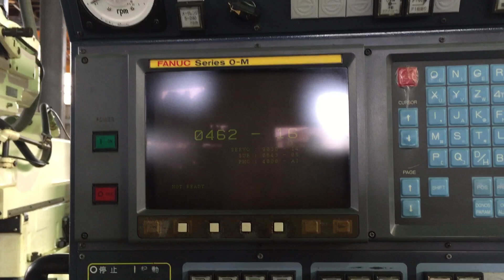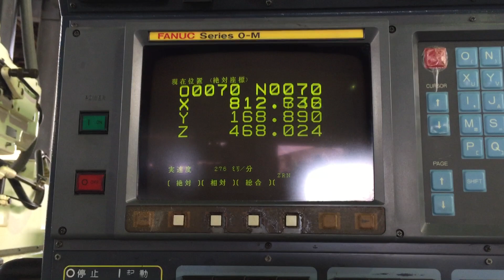（株）ベルズ 牧野NCフライス盤 ＡＶ3NC－８５